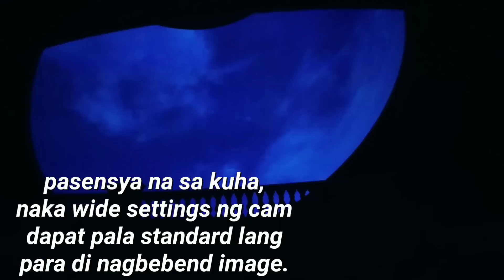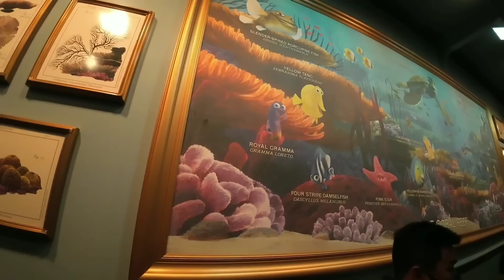Pasyal tayo sa Tokyo Disney Sea 🤗 | Filipino-JapaneseCouple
Para narin kayong namasyal dito sa Tokyo Disney Sea!
Tara na!!!